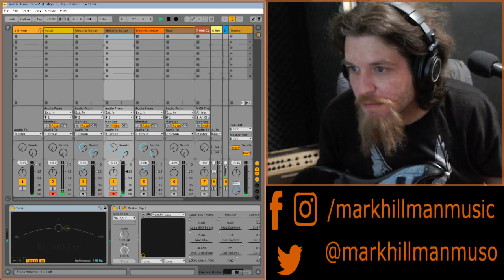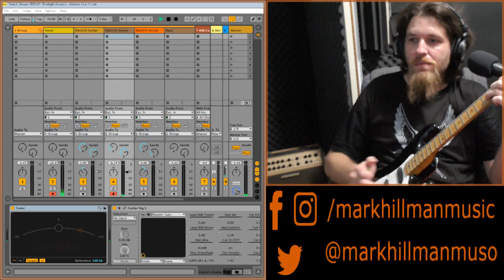Highlight: Nice and Mellow - Mark Hillman Music - LIVE Guitar & Ableton Looping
A mellow, no percussion loop jam; just some chill guitar stuff.